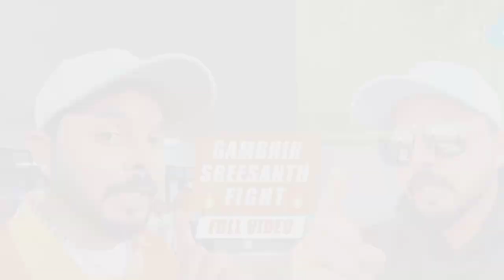क्यों ? मारा गंभीर ने श्रीसंत को तमाचा👊👊,गंभीर और श्रीसंत के बीच की लड़ाई ,gambhir vs sarisamt video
💫💫 Rajsthani cricket 💫💫

🥉 *Telegram chennal* --

🏅 *Instagram id* --

💫💫 Rajsthani cricket 💫💫

💫💫 Rajsthani cricket 💫💫

---world cup ---

💫💫 Rajsthani cricket 💫💫

dream 11
Mumbai indian

💫💫 Rajsthani cricket 💫💫